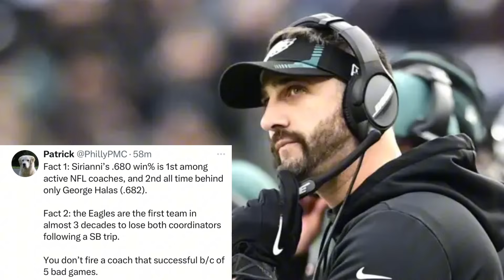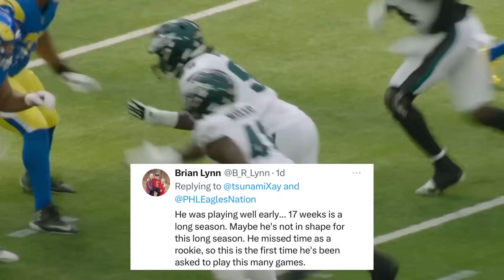AJ Brown GOES OFF On Media And DEFENDS Coaches! 🤬 Eagles NOT Firing Sirianni & Kelce SOUNDS OFF!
Philadelphia Eagles receiver AJ Brown finally broke his media silence and he went on a fiery rant where AJ Brown explained his frustrations during the Eagles loss, called out the Philly media, and AJ Brown also defended Nick Sirianni, Brian Johnson and the Eagles coaching staff during AJ Brown’s press conference. In addition to this AJ Brown news, Adam Schefter has revealed that the Eagles are not considering firing Nick Sirianni at the moment and Nick Sirianni’s job should be safe. Jason Kelce also sounded off on the Eagles struggles while NFL analyst Brian Baldinger RIPPED Jordan Davis for being out of shape. Plus we got an Eagles injury report update, as Darius Slay and DeVonta Smith look set to return in the Eagles vs Giants game. All that AJ Brown drama and more news ahead of the Philadelphia Eagles final regular season game!

Credit to:
NFL
NFL Films
ESPN
Philadelphia Eagles
Sports Radio 94WIP